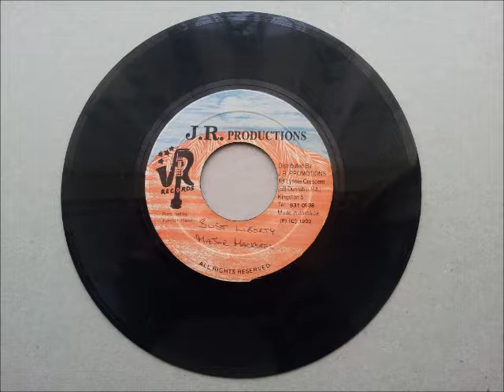Major Mackerel Bust Liberty